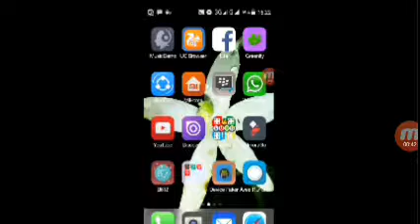Meng-aktifkan maps mcp android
Di vidio kali ini saya ingin membuat maps pada minecraft pe android..